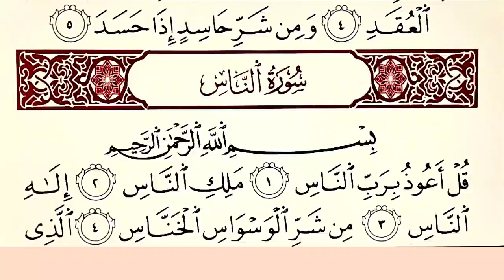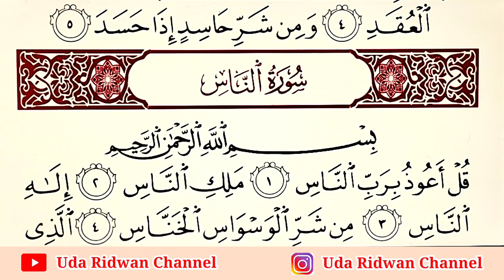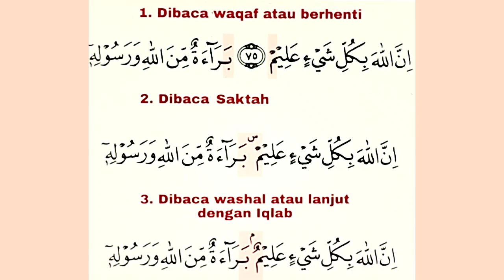Cara Baca Basmalah diawal & diantara 2 Surat, Belajar Qiraat Imam Nafi' Riwayat Qalun Untuk Pemula